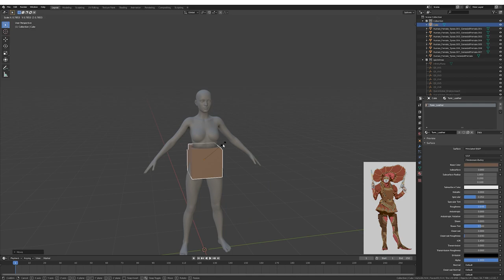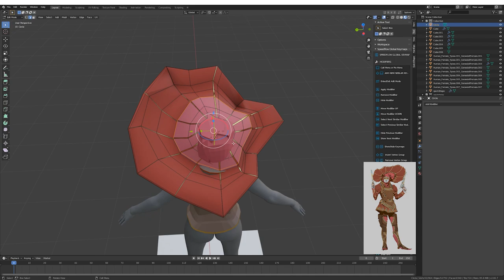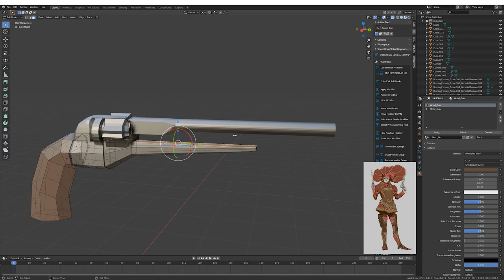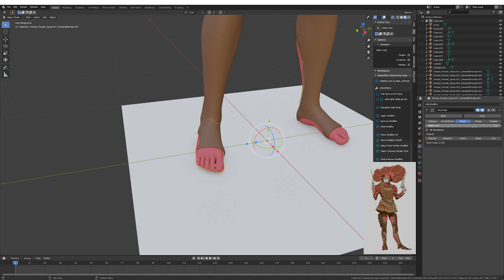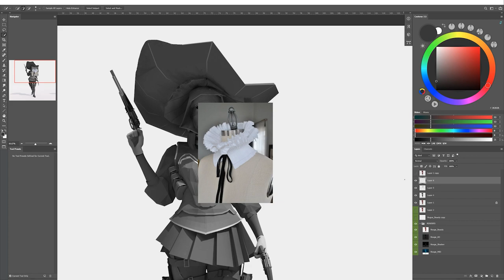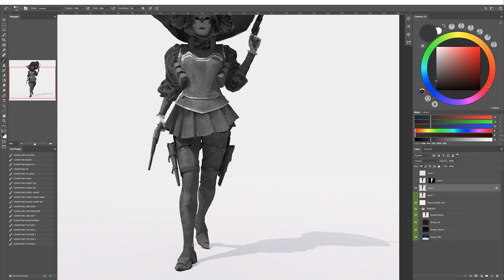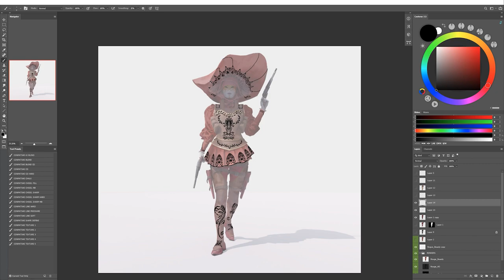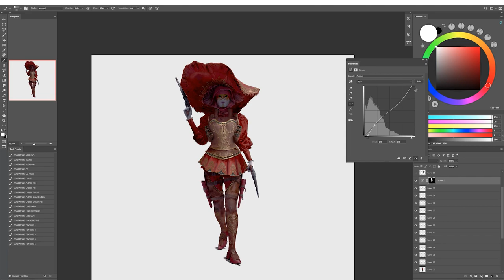Carnevale - Camellia character design process